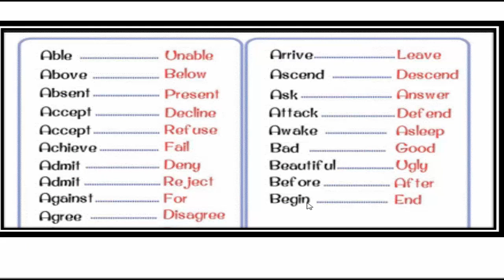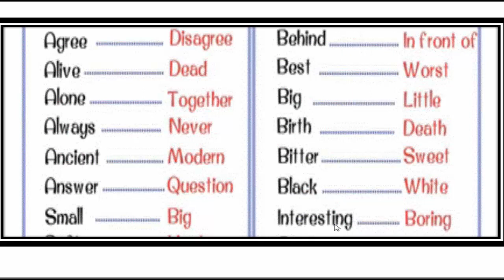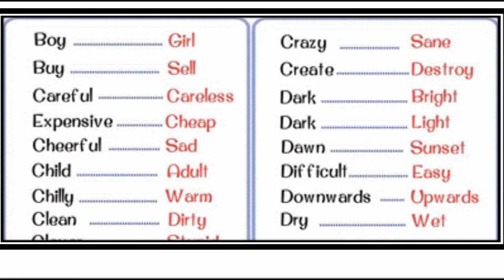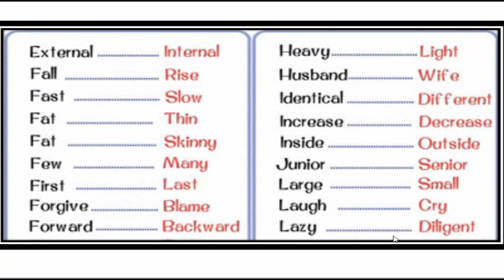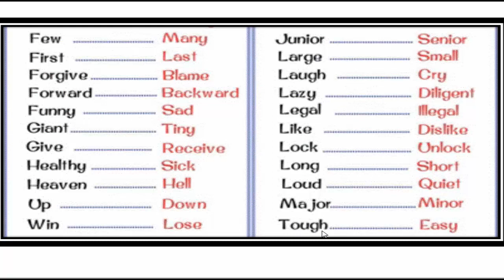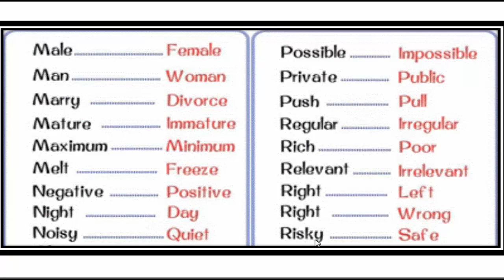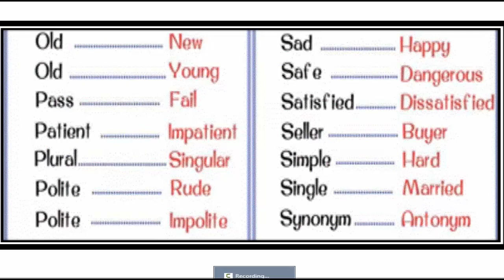study opposition words and antonym words in English and khmer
study opposition words and antonym words in English and khmerhow to learn english grammar,
learn english grammar 100 sentence patterns for speaking practice,
learn english grammar active passive,
learn english grammar adjectives,
how to study toefl by yourself,
how to learn toefl
khun sothearat
conversation about feelings,
learn english conversation english subtitle part 1 -học tiếng anh qua hội thoại có phụ đề,
learn english conversation english subtitle part 5,
learn english conversation english subtitle part 5 -học tiếng anh qua hội thoại có phụ đề,
learn english conversation for kids easy english conversation 1,
learn english conversation for kids easy english conversation 2,
learn english conversation for kids easy english conversation 3,
learn english conversation for kids easy english conversation 4,
learn english conversation for kids easy english conversation 5,
learn english conversation for kids easy english conversation 7,
learn english con

learn english conversation in restaurant,
learn english conversation in the kitchen,